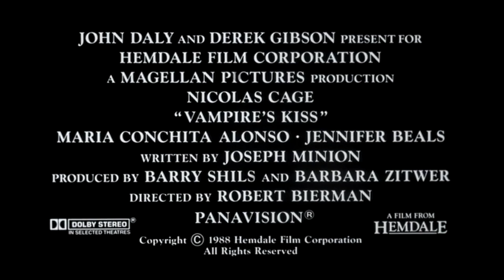VAMPIRE'S KISS "The Meme" Clip (1988) Vampire Comedy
PLOT:  After an encounter with a neck-biter, a publishing executive thinks that he's turning into a vampire.

CAST:  Nicolas Cage, Jennifer Beals, Maria Conchita Alonso

DIRECTOR:  Robert Bierman